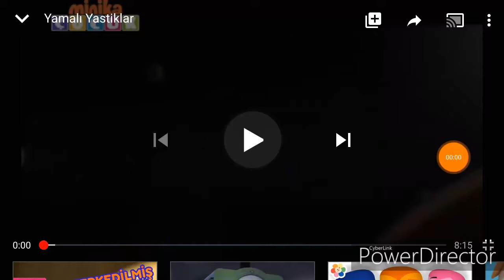Hungary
PowerDirector Version McDonalds MCDTOT